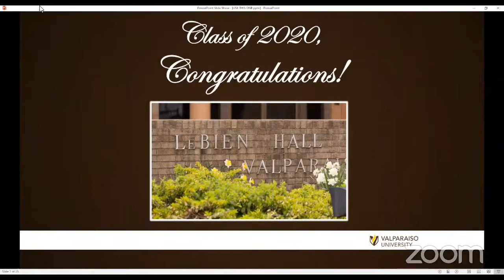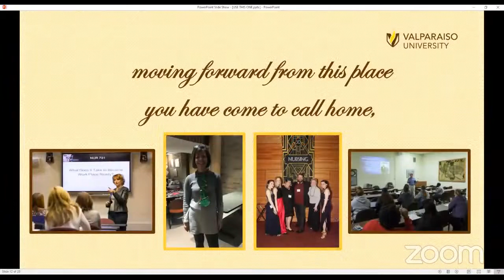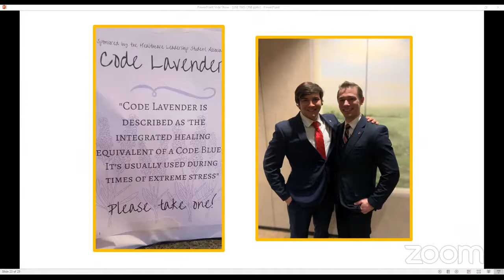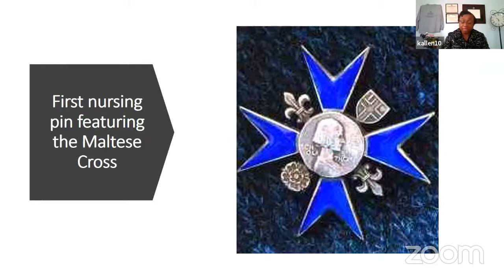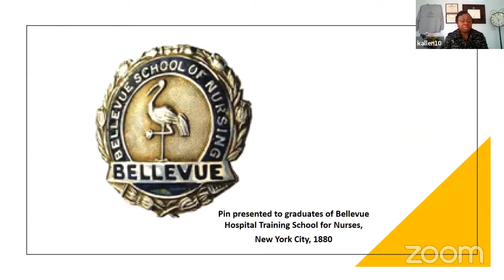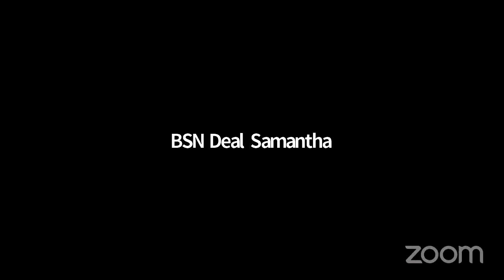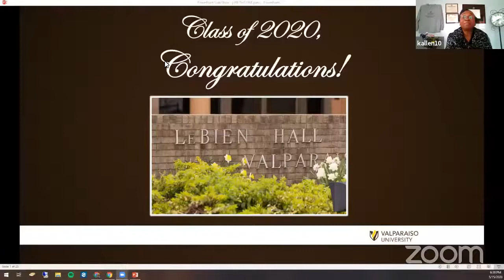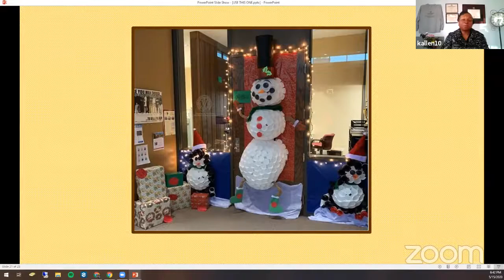CONHP Nursing Recognition Ceremony 2020